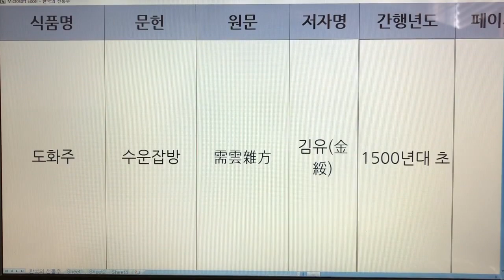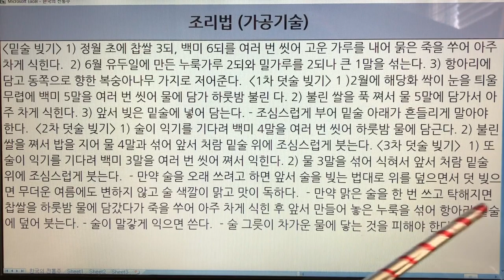한국 전통주(Korean Alcoholic Drinks) 20. 도화주 - 수운잡방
1. 전통술 커버이미지 : Korea Traditional liquor로 표시함.
  2. 이미 묶음 영상으로 올렸던 전통술 제목에는 Korea Traditional Sake로 표기함.
  3. 이번에 올리는 각각의 전통술에 대해서는 Korean Alcoholic Drinks로 표기합니다. 범위가 더 넓은 의미로 한국 알콜음료로 적용했습니다.

- 7인치 이상의 태블릿, 노트북, PC 모니터에서 시청하시길 추천드립니다.